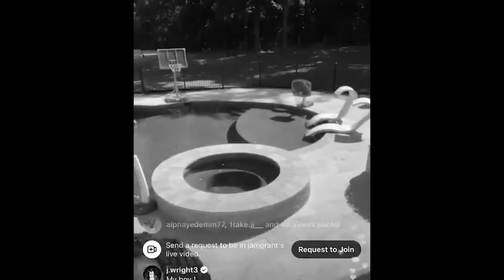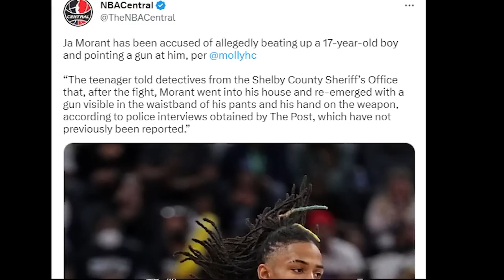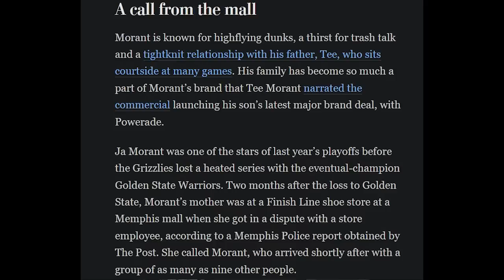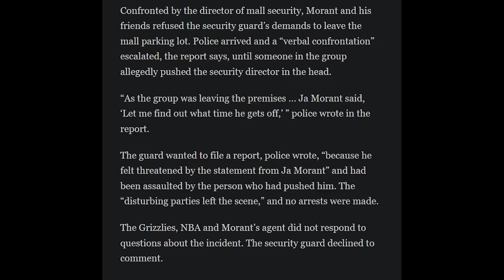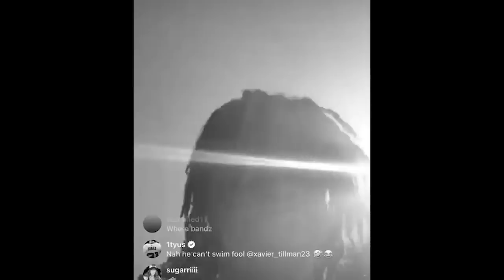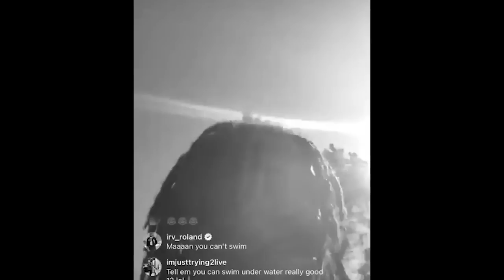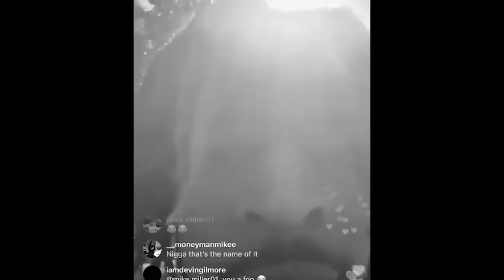Ja Morant PULLS OUT GUN, TERRORIZES Finish Line, Entourage Pushes Director of Mall Security Alleged!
Ja Morant has had some controversial incidents in the last few months. First it was the fight with  a 17 Year old kid. Now we find out he pulled out the chrome on that individual. Then a red laser was pointed at the Pacers team bus. Now we have an incident where the director of Mall Security was pushed in the head.